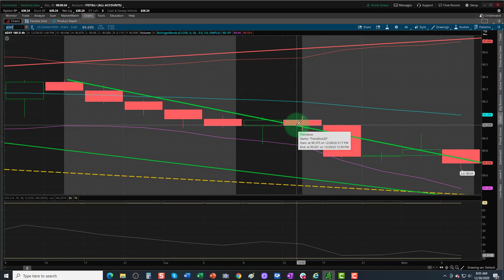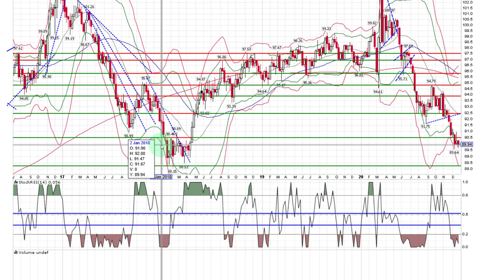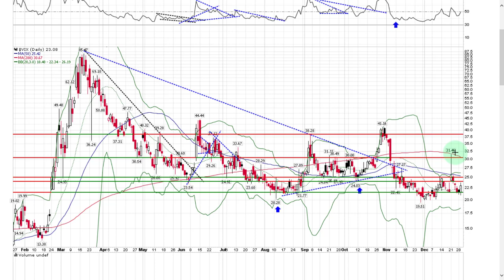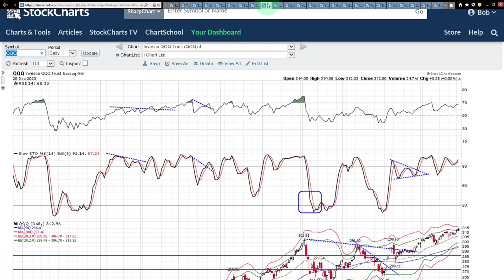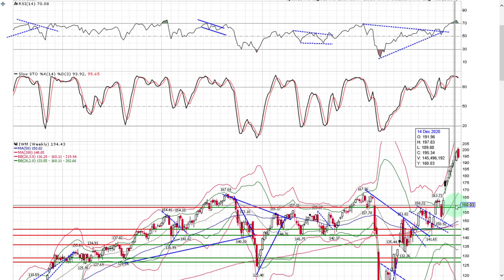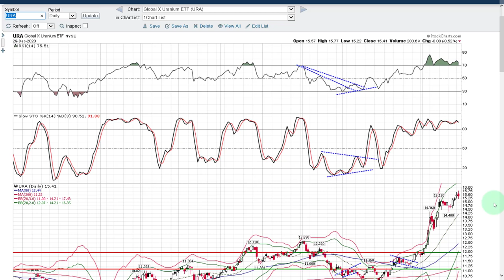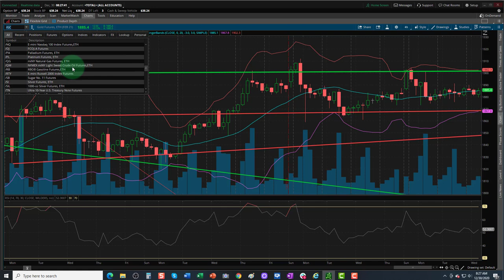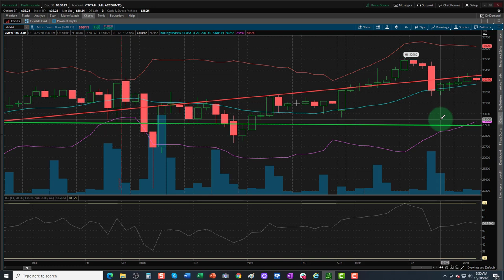Market Wrap A M Edition December 30 2020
✅ $100 / 3 Month  Trial  "Gold Light" Membership Level
      Gold Level Access | TrendSpider or TradingSim Not Included